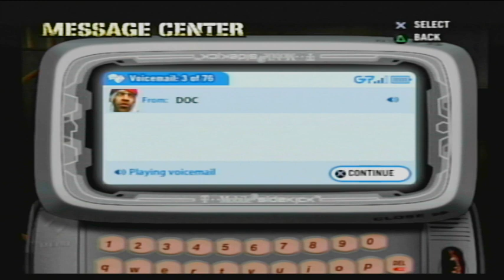BringBackDefJam New York-Elijah Tolden Story Part 4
Part 4 of Elijah's story.